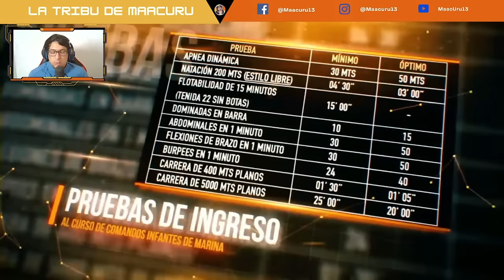REACCIÓN a CHILENOS NO conocen los LIMITE☠️🇨🇱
►►► DONACIONES ◄◄◄
VÍDEO ORIGINAL: Curso de Comandos IM (Chilean Marines Commandos Course)

SOLDADOS CHILENOS al LIMITE 100% pocos lo SOPORTAN☠️🚨🇨🇱